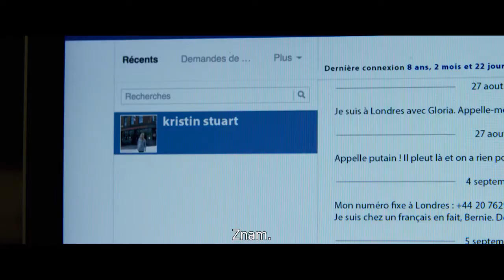ODJEDNOM TATA - trejler